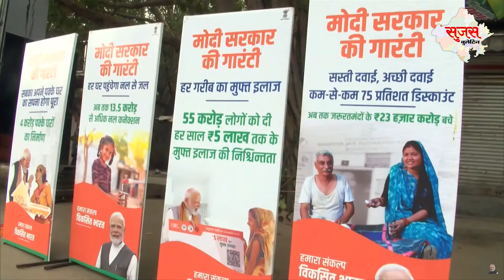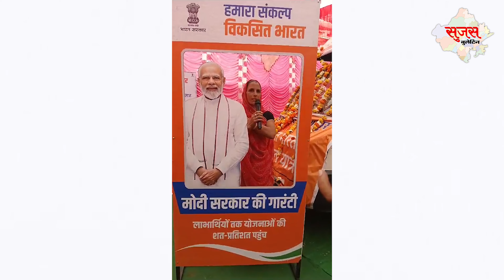सुजस स्पेशल बुलेटिन । विकसित भारत संकल्प यात्रा । मेरी कहानी मेरी जुबानी